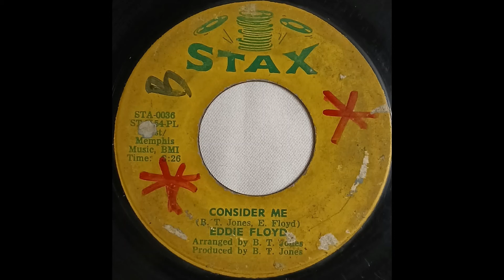Eddie Floyd CONSIDER ME record quality demonstration